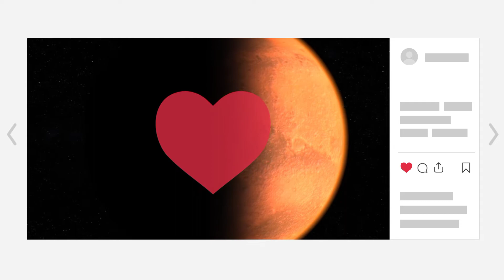Biggest volcano in this UNIVERSE 😱 || HINDI